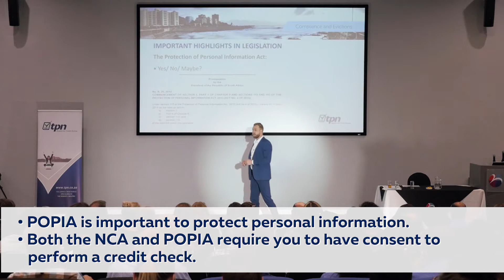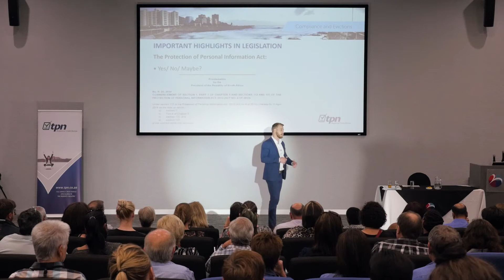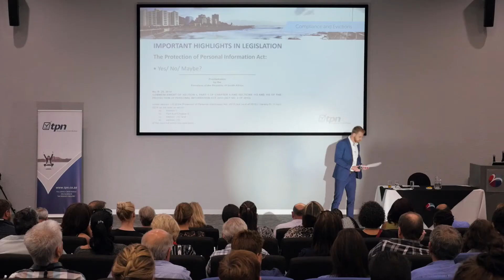TPN Legal Training- Popia - Protection of Personal Information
What should landlords and estate agents do in order to comply with the protection of personal information act (POPIA).